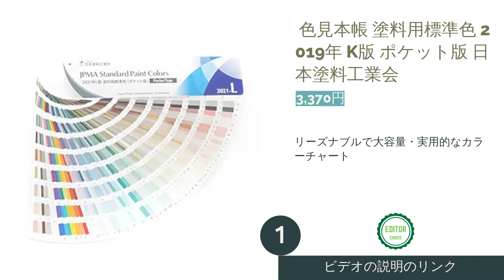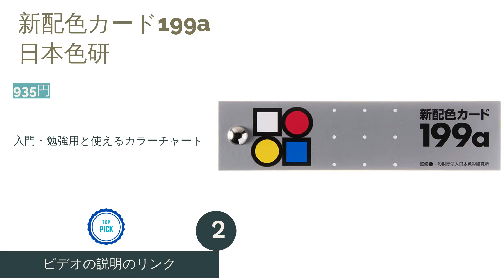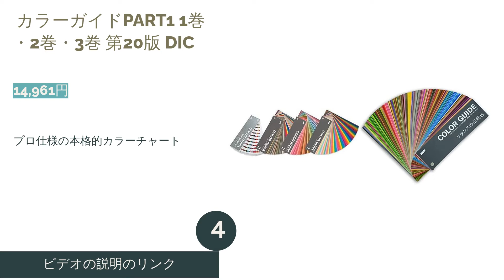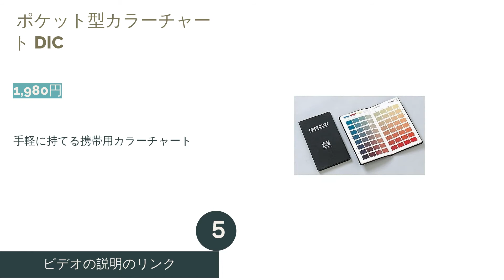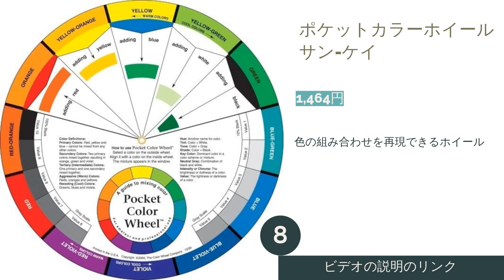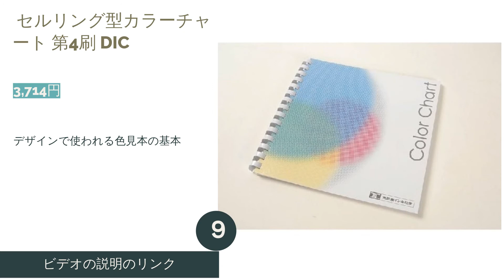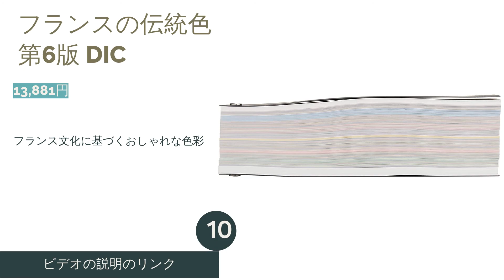カラーチャートのおすすめ人気ランキング10選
00:00 はじめに
00:37 #1 -  色見本帳 塗料用標準色 2019年 K版 ポケット版 日本塗料工業会 【3,370円】
🛍️ Rakuten: [object Object]
01:10 #2 -  新配色カード199a 日本色研 【935円】
01:45 #3 -  色見本 パントン GP1601N フォーミュラガイド PANTONE 【14,378円】
02:24 #4 -  カラーガイドPART1 1巻・2巻・3巻 第20版 DIC 【14,961円】
03:00 #5 -  ポケット型カラーチャート DIC 【1,980円】
03:34 #6 -  K7 カラーチャート RAL 【2,920円】
04:09 #7 -  PCCSカラートーンサークル 日本色研 【1,100円】
04:44 #8 -  ポケットカラーホイール サン-ケイ 【1,464円】
05:19 #9 -  セルリング型カラーチャート 第4刷 DIC 【3,714円】
05:53 #10 -  フランスの伝統色 第6版 DIC 【13,881円】
06:29 エンディング

カラーチャートは印刷関係やデザイン業界において必携のアイテムです。また色彩の勉強、特に色彩検定を受験をされる方にも必要となります。家庭でも子供の自由研究やインテリアコーディネートなど、幅広く使うことができます。こちらでは利用シーンや実用性などからカラーチャートの選び方をご紹介。おすすめ商品をランキング形式で紹介します！